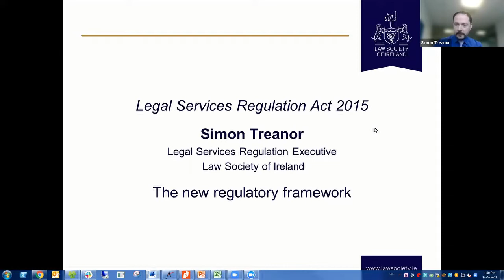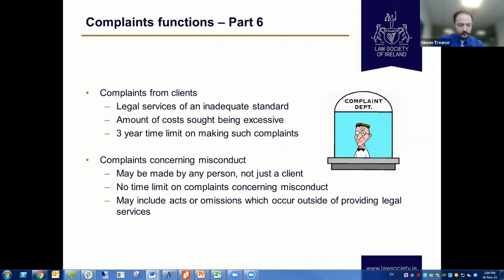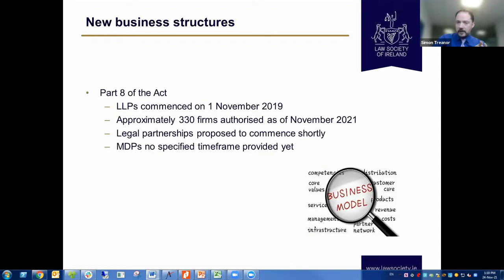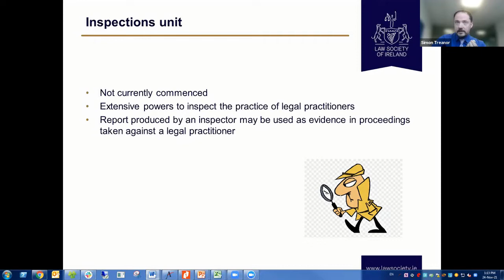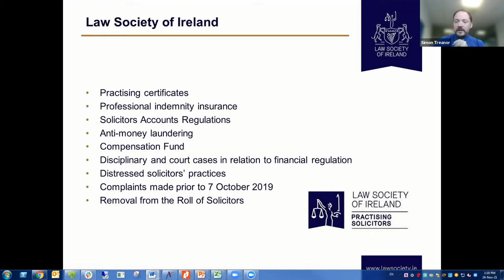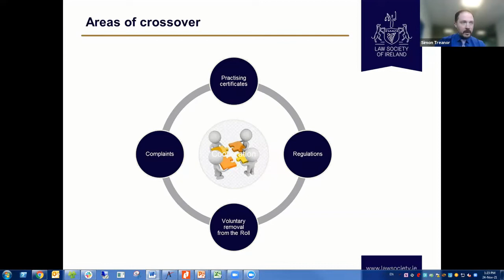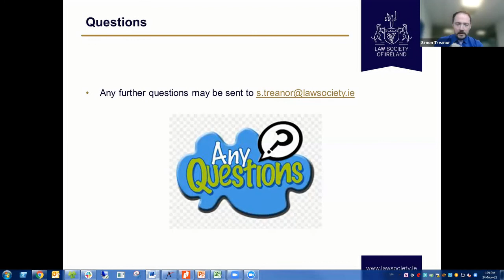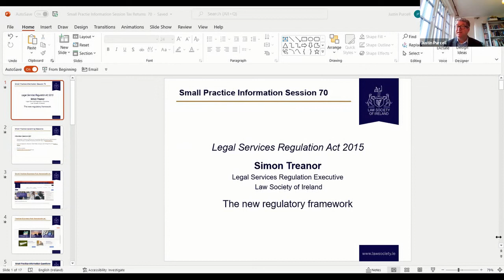New Regulatory Responsibilities for the Law Society and LSRA